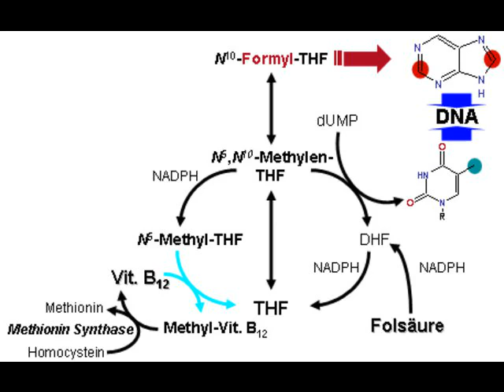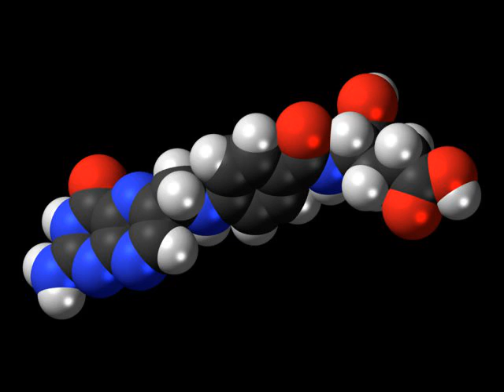Folic acid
Folic acid ,  pteroyl-L-glutamic acid, pteroyl-L-glutamate, and pteroylmonoglutamic acid) are forms of the water-soluble vitamin B9. Folic acid is itself not biologically active, but its biological importance is due to tetrahydrofolate and other derivatives after its conversion to dihydrofolic acid in the liver.

Vitamin B9 (folic acid and folate) is essential to numerous bodily functions. The human body needs folate to synthesize DNA, repair DNA, and methylate DNA as well as to act as a cofactor in certain biological reactions. It is especially important in aiding rapid cell division and growth, such as in infancy and pregnancy. Children and adults both require folic acid to produce healthy red blood cells and prevent anemia.

Folate and folic acid derive their names from the Latin word folium (which means "leaf").  Leafy vegetables are principal sources of folic acid, although in Western diets fortified cereals and bread may be a larger dietary source.

A lack of dietary folates leads to folate deficiency, which is uncommon in normal Western diets.
A complete lack of dietary folate takes months before deficiency develops as normal individuals have about 500--20,000 µg of folate in body stores. This deficiency can result in many health problems, the most notable one being neural tube defects in developing embryos. Common symptoms of folate deficiency include diarrhea, macrocytic anemia with weakness or shortness of breath, nerve damage with weakness and limb numbness (peripheral neuropathy), pregnancy complications, mental confusion, forgetfulness or other cognitive declines, mental depression, sore or swollen tongue, peptic or mouth ulcers, headaches, heart palpitations, irritability, and behavioral disorders.  Low levels of folate can also lead to homocysteine accumulation. DNA synthesis and repair are impaired and this could lead to cancer development.